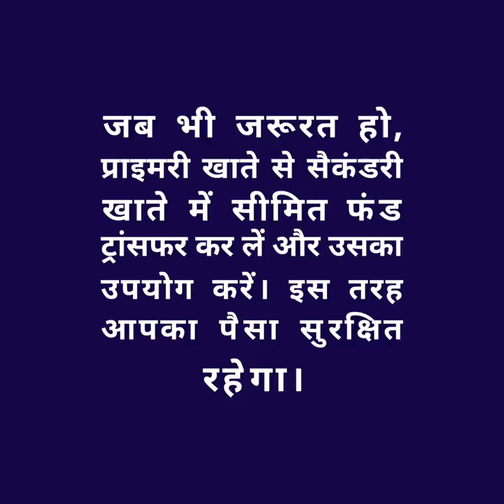आपके पास अगर दो या दो से ज्यादा बैंक अकाउंट है। तो ये खबर आपके लिए है